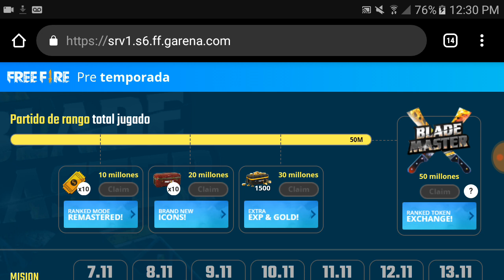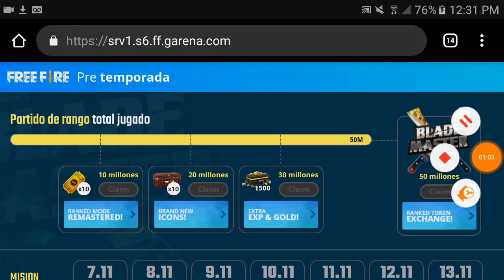COMO RECLAMAR EL SKIN DEL MACHETE DESTRUCTOR EN FREE FIRE